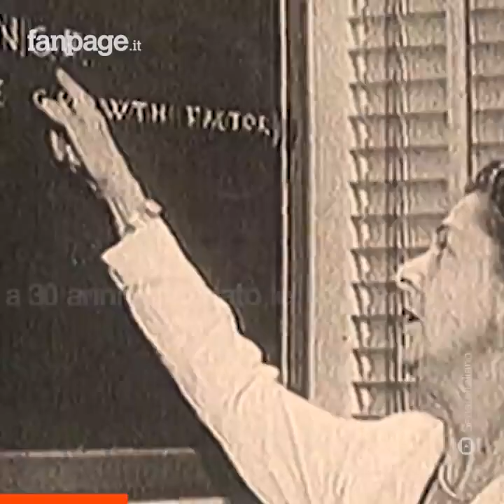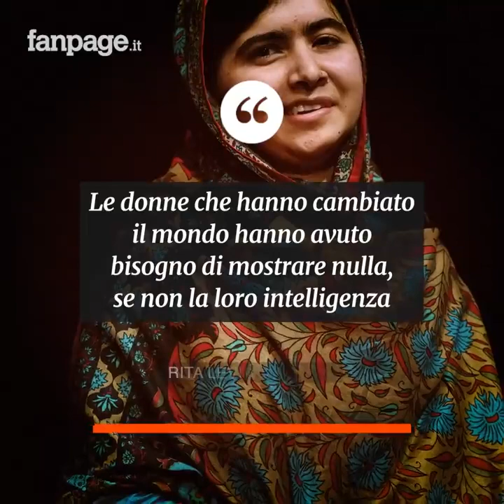Festa delle donne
La festa delle donne dovrebbe essere celebrata tutto l'anno e non solo nella ricorrenza dell'8 marzo, consideriamo i loro sacrifici, ai lavori umili che sono sottoposte e che accettano pur di portare a casa da mangiare ai propri cari, esse sono le persone che più  meritano di essere apprezzate  e devono essere orgogliose di questo.